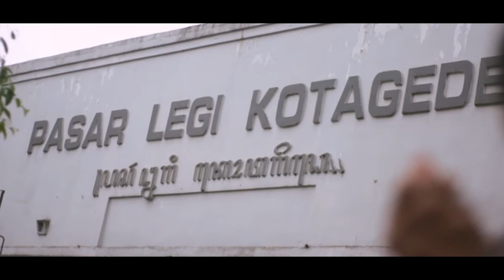STREET FOOD HUNTING | JAJAN TRADISIONAL PASAR LEGI KOTA GEDE YOGYAKARTA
Halo gaiz... kali ini aku gak bikin video ASMR ya, waktu hari libur aku sempatkan jalan - jalan
kepasar Legi Kota Gede Yogyakarta, untuk explorer makanan apa saja yg ada disana, Rekomendasi kalau mau jajan disana
lengkapnya para penjual makanan udah siap pada jam 16.00 keatas ya gaiz... makanannya murah banget, untuk gambaran saja
sebagai berikut :

Es cendol 1 porsi Rp 5000,-
isinya : Cendol, tape ketan, tape singkong, dan camcau

Sate kere Rp 5000,- dapat 8 tusuk

Pecel sayur pakai nasi Rp 7000,- tanpa nasi Rp 5000,-

Semuanya kisaran di harga Rp 5000,- hingga Rp 20.000,-
sebenarnya masih banyak lagi yang ingin kita explorer karena cuaca mendung akhirnya kami memutuskan untuk segera pulang.

SELAMAT MENONTON ;)

Special thanks : GRINKANA, RAMADAN YUDHISTIRA M